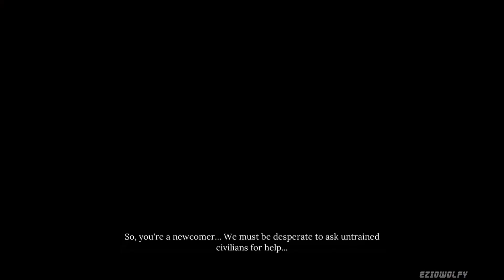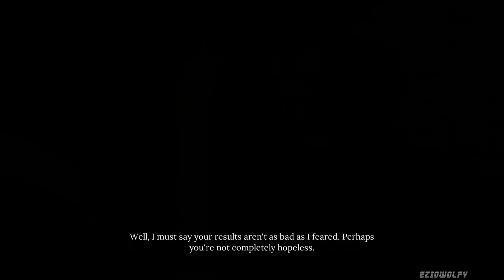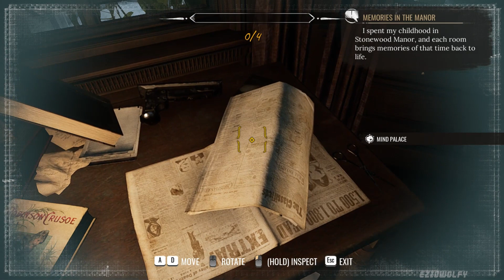Sherlock Holmes - Chapter One ▶ Walkthrough - Mother's Love - Family home